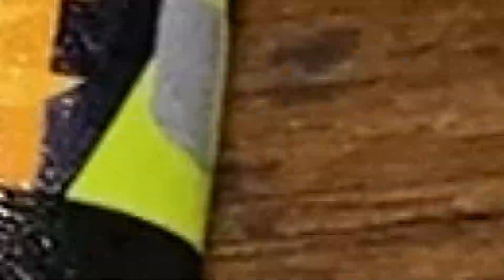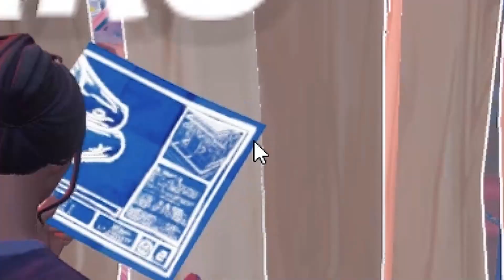はむっぴ、れたすと一緒に『清水寺』行こうとしたら事件が起こりました。【フォートナイト/Fortnite】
▼動画で紹介したグッズの詳細は下記URLから！
※販売は2022年2月27日 23:59までの期間限定なので早めに！

・LEVEL∞（レベルインフィニティ）

▼限定グッズの購入はこちらから！

▼第2回GameWIthエキシビションマッチ
プロ全員参加のアリーナカスタムで「GWで誰が最強か」はむっぴが見せる【フォートナイト/Fortnite】

▼第1回GameWithエキシビションマッチ
GWプロとYouTuber全員参加するカスタムマッチで”ガチキルムーブ"してみたww【フォートナイト/Fortnite】

クリエイターサポートのコード【HAMUPPI_】

これからMildomでもフォートナイトライブ配信していくで～!!
下のリンクからダウンロードしてね！

[前回の動画]

▼暇つぶしできるゲーム探しもGameWithで！

〒 108-0073
株式会社GameWith　「Hamuppi【はむっぴ】」宛

[使った音楽]
Track: dolltr!ck & Lona - Fight with Fire (feat. dolltr!ck)